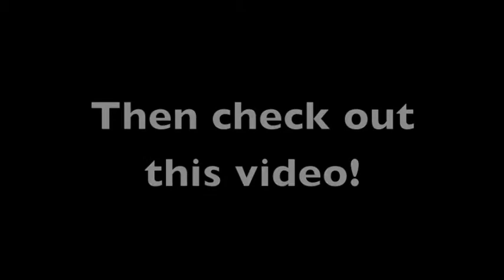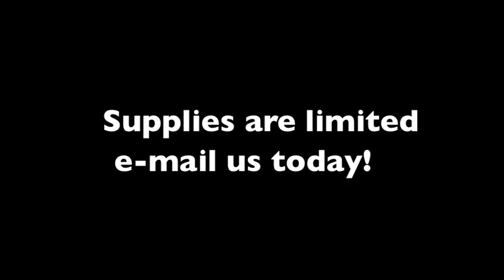Wartburgers at Camp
Hey Wartburg Alumni!  Are you attending a camp this summer?  If you are, check out this video and get a free T-shirt!
Wartburg wants you to talk about theological education while attending summer camp.  If you will be attending a camp this summer send us your name, t-shirt size, and mailing address to . We will send you a free I'm a Wartburger t-shirt and some helpful tools for beginning conversations about going to seminary with students and staff at camp!